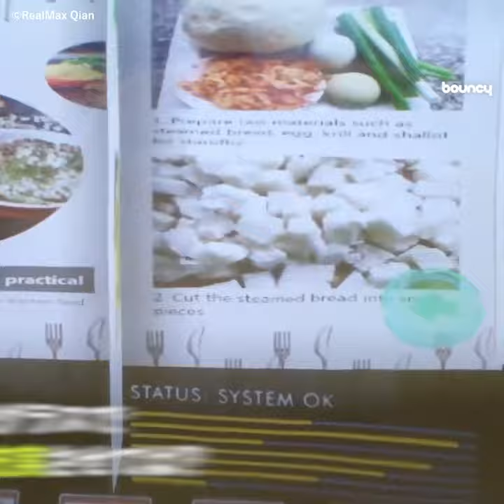圧倒的な視野角！VRコンテンツも楽しめる超没入型ARグラス「RealMax Qian」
NTTドコモが販売開始した「Magic Leap One」、KDDIが販売開始した「NrealLight」をはじめ、2020年も注目を集め続けたARグラス市場。

そして年の瀬を迎えた今、2018年のコンセプト発表時から注目されていた期待のARグラス「RealMax Qian」が、満を持してクラウドファンディングを開始した。

既存のどのARグラスよりも広い視野角

「RealMax Qian」最大の特徴の一つは、圧倒的な視野の広さ。視野角119.5度は既存のどのARグラスよりも広く、かつてないレベルの没入感でARコンテンツが楽しめる。

9軸IMU（慣性計測装置）センサーと2台の超広角カメラ、6DoF機能を搭載し、装着者の位置と動きをスムーズに追跡。サイドの透明パネルにより周辺視野も確保され、拡張現実世界を見ながら自由に動き回ることが可能だ。

さらに3Dモーションデバイス「Leap Motion」を利用すれば、装着者はデジタルコンテンツに触れる感覚で操作できる。

「RealMax Qian」のもう一つの大きな特徴は、専用のVRカバーを取り付けるだけでVRグラスとしても使用できること。これ一つ持っているだけで、ARとVR両方のコンテンツを楽しめるというわけだ。

さらに「RealMax Qian」は、パソコンやスマートフォンなど、外部デバイスとの有線接続やデザリングが必要ないスタンドアローン型。頭と顔の形にフィットする快適な装着感で、度入りメガネの上でも装着できるなど、使い勝手の良さも魅力的だ。

これだけ高機能な「RealMax Qian」だが、Indiegogoのクラウドファンディングに支援すれば5,420香港ドル（約72,800円）から入手可能。既存のハイクラスARグラスと比較すると格段に手が出しやすい。

家庭で気軽にAR/VRコンテンツを楽しめる時代が、すぐそこまで来ているかも？

RealMax Qian
RealMax